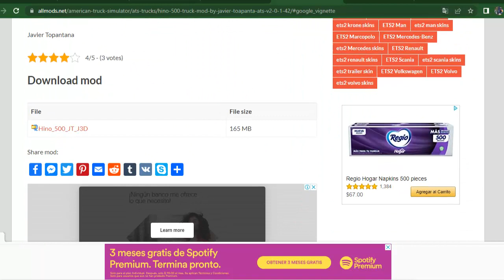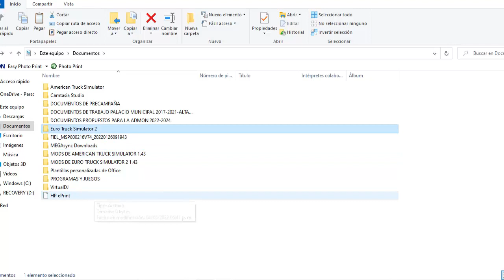ATS 1.44 | Hino 500 JT J3D Torton + Cargos | Descarga Gratuita | American Truck Simulator 1.44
LINK DE DESCARGA TORTON HINO 500 JT J3D + CARGAS INCLUIDAS GRATIS PARA AMERICAN TRUCK SIMULATOR 1.43 Y 1.44

CREDITOS DEL CAMION: Javier Topantana

ETS2 1.43 | Mapa EAA 6.4 Descarga E Instalacion Gratis Euro Truck Simulator 2 1.43 | Mapa Sudamerica

ETS2 1.42 | Mapa Rio De Janeiro Para Euro TRuck Simulator 2 1.42 Gratis | Descarga E Instalación